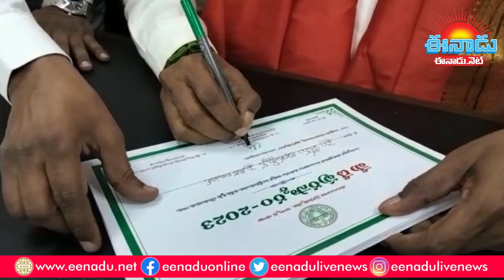కొత్త సచివాలయంలో మంత్రుల తొలి సంతకాలు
కొత్త సచివాలయంలో ముఖ్యమంత్రి కేసీఆర్‌ సంతకం చేసిన తర్వాత.. మంత్రులు, అధికారులు, తమ ఛాంబర్‌లలో కూర్చుని దస్త్రాలపై సంతకాలు చేశారు. సచివాలయంలోని ఛాంబర్‌లో ప్రభుత్వ ప్రధాన కార్యదర్శి శాంతికుమారి పూజలు చేశారు. సీఎస్‌ ఛాంబర్‌కి స్వయంగా వెళ్లిన ముఖ్యమంత్రి కేసీఆర్‌ ఆమెకు అభినందనలు తెలిపారు. ఉదయం సుదర్శన యాగంలో తెలంగాణ రోడ్లు, భవనాలశాఖ మంత్రి ప్రశాంత్ రెడ్డి దంపతులు పాల్గొన్నారు. అనంతరం చండీహోమం, వాస్తుహోమం నిర్వహించారు.